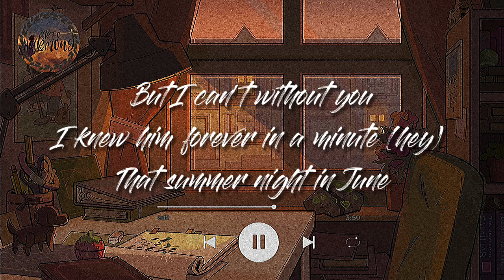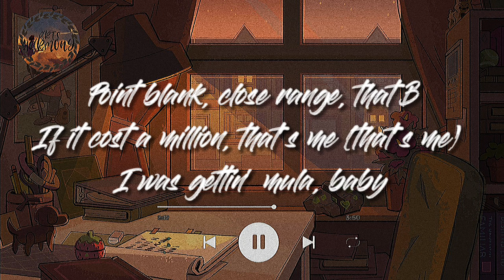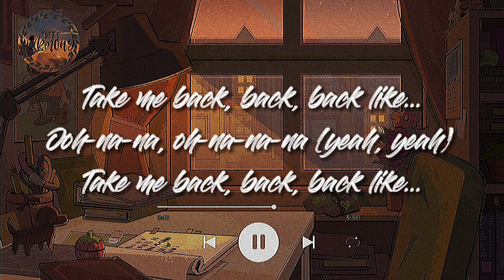h a v a n a - C A M I L L A C A B E L L O x Y O U N G T H U G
🍒 Hi ! Hope you like our video

🍒The photo and music we used our not ouras. If there's any problem regarding / concerning it, kindly message us and we'll delete or change it immediately. Thank you!!